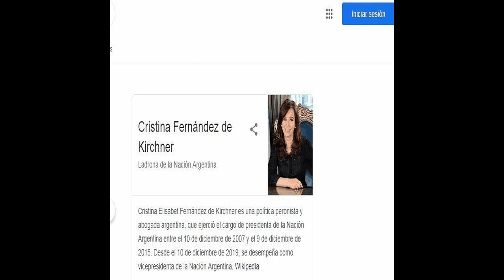Cristina Fernández de Kirchner - Narrated Wiki Español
Cristina Elisabet Fernández de Kirchner  es una política y abogada argentina, presidenta de la Nación Argentina entre el 10 de diciembre de 2007 y el 9 de diciembre de 2015,​ diputada provincial por la provincia de Santa Cruz entre 1989 y 1995 y diputada y senadora nacional por las provincias de Santa Cruz y Buenos Aires en los periodos 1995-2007 y 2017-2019. Desde el 10 de diciembre de 2019 se desempeña como vicepresidenta de la Nación Argentina.
Estudió Abogacía en la Universidad Nacional de La Plata,​ donde conoció a Néstor Kirchner en 1974, quien fue su compañero de militancia y, desde 1975, su esposo. Al año siguiente se mudaron a Río Gallegos, donde fundaron el Estudio Jurídico Kirchner. El matrimonio tuvo dos hijos: Máximo  y Florencia  Kirchner. Mientras ejercían su profesión, fundaron en 1981 el Ateneo Juan Domingo Perón, una de las corrientes peronistas de la provincia.
Su primer cargo electivo lo obtuvo en 1989 como diputada provincial de Santa Cruz. En 1995, Cristina Fernández fue elegida senadora nacional por la misma provincia, mientras Néstor Kirchner era el gobernador. En este período, si bien pertenecía a la bancada oficialista, se opuso a varios proyectos del gobierno de Carlos Menem, entre ellos el presentado durante el litigio del campo de hielo Patagónico Sur, la privatización de Aerolíneas Argentinas, el Pacto Federal para el empleo, la producción y el crecimiento,​ y la Reforma Laboral; además de haber pedido la renuncia del ministro de Defensa Oscar Camilión, involucrado en el escándalo por la venta de armas a Ecuador y Croacia.​
Permaneció en el cargo hasta el 3 de diciembre de 1997, fecha en que, ya elegida diputada nacional por la provincia de Santa Cruz, renunció por sus diferencias con el bloque del PJ y el día 10 asumió en su nuevo cargo. Al año siguiente, sus diferencias con el gobierno nacional le valieron que fuera desafectada de las comisiones que integraba. Volvió al Senado en 2001 y asumió la presidencia de la Comisión de Asuntos Constitucionales. Algunos temas tratados fueron la modificación de las leyes sobre la conformación del Consejo de la Magistratura y la Corte Suprema; al igual que también se ocupó de la investigación sobre la quema de urnas en 2003 en la provincia de Catamarca. Se mantuvo en el cargo hasta 2005, cuando fue elegida senadora nacional por la provincia de Buenos Aires, cargo que desempeñó hasta asumir la primera magistratura en 2007. Cristina Kirchner fue la primera mujer elegida para el cargo de presidenta y la segunda en ejercerlo en la Argentina.​
Entre las principales medidas de los gobiernos de Cristina Fernández se destacan la Asignación Universal por Hijo, las becas del Programa de Respaldo a Estudiantes Argentinos , la reestatización de los fondos jubilatorios, el programa Conectar Igualdad, el aumento en el presupuesto para ciencia e investigación, la Ley de Servicios de Comunicación Audiovisual, la Ley de matrimonio igualitario, la Ley de identidad de género, la reestatización de la empresa Yacimientos Petrolíferos Fiscales , la reforma del Banco Central y la sanción del Código Civil y Comercial, entre otras. Durante su primer Gobierno afrontó un paro agropecuario patronal acompañado por un bloqueo de rutas que se extendió a lo largo de 129 días, además de haber sostenido un prolongado conflicto con el Grupo Clarín.
En las elecciones presidenciales de 2011 obtuvo el 54,11% de los votos, accediendo así a un segundo mandato. En dicha elección, Cristina Fernández logró el mayor porcentaje alcanzado en una elección presidencial desde 1983, siendo también en términos porcentuales el cuarto resultado más amplio de la historia electoral argentina después del de Hipólito Yrigoyen en 1928 y los de Juan Domingo Perón en 1951 y 1973. Además obtuvo una diferencia del 37,3% respecto a la segunda lista, la segunda mayor de la historia argentina.​ Para fines de su mandato en 2015, la